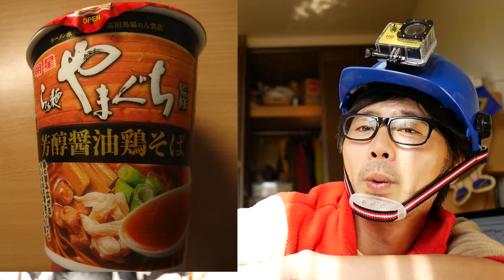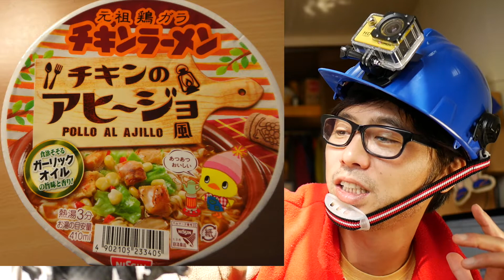『中西のカップ麺』〜１１月１４、１５、１６日の朝食べたカップ麺〜最近はなるべくお弁当を詰めて行っているので、カップ麺は朝食べております！朝のカップ麺もお昼のお弁当もいい感じです！